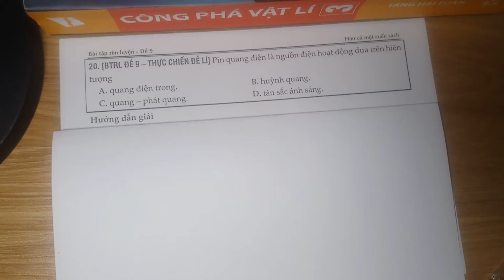[Sách THỰC CHIẾN ĐỀ LÍ - BTRL ] Đề 9 - C20